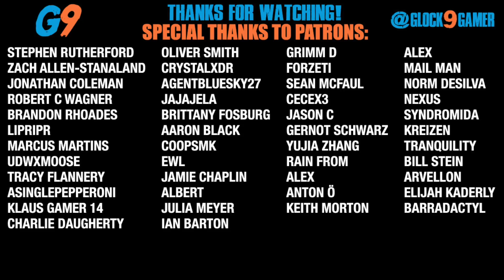7 Days To Die - Ramblin Man EP13 - (Alpha 20)